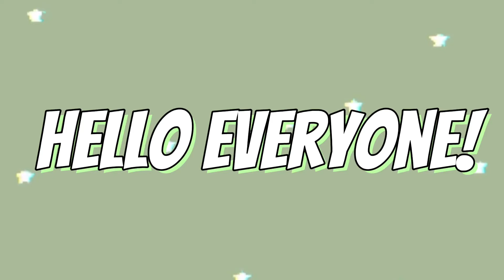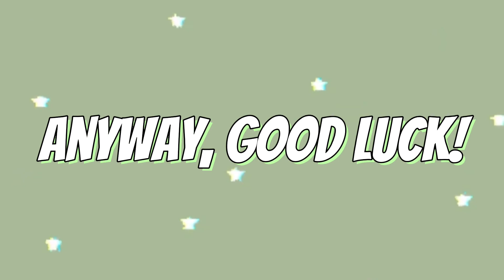I’m hosting another edit comp! (Use EditComp4AnnaBanana)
Pls enter! Deadline: April 6,2022!

Use